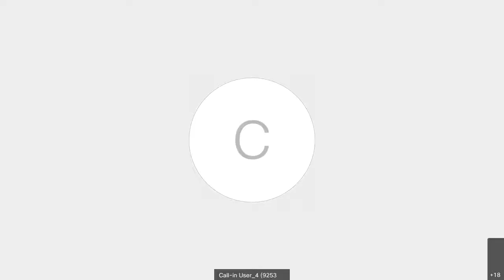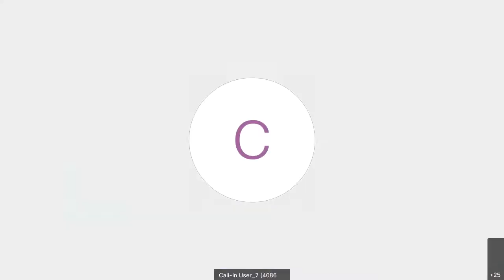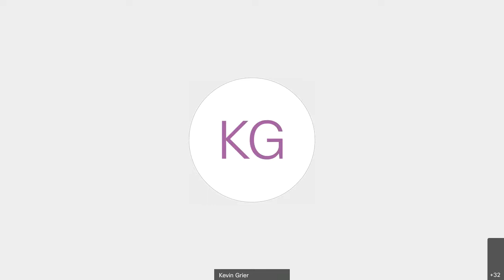LVJUSD MS SUMMER SCHOOL MEETING 6-11-2020